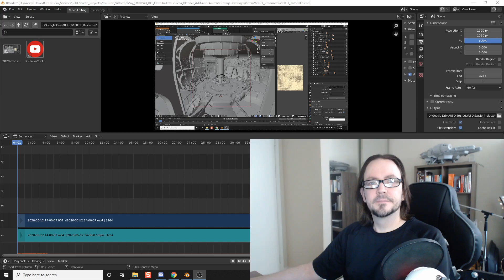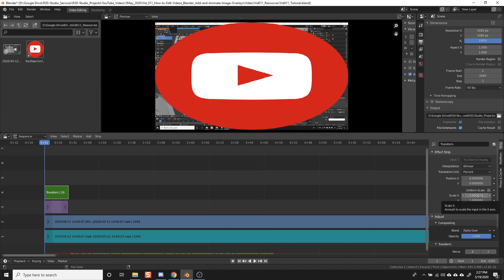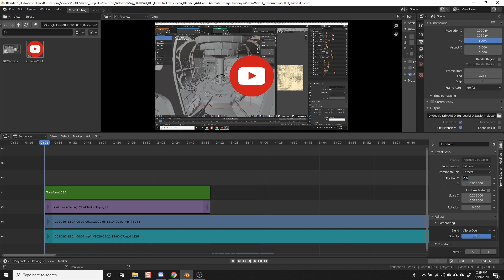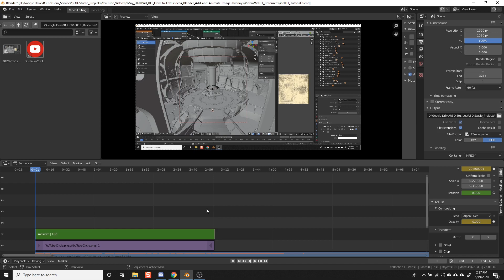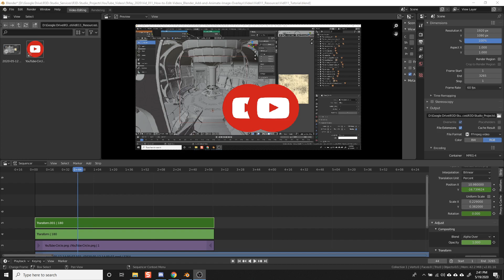How to Edit Videos Blender 2.82: Add and Animate Image Overlays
Add and animate image overlay graphics to your video clips in Blender 2.82.

Rocz3D Studio